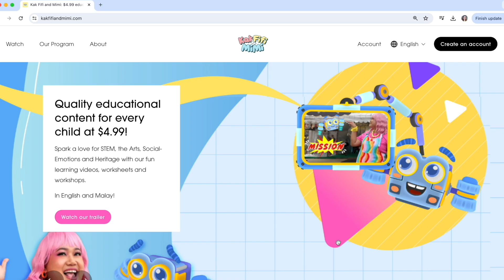LIGHT ENERGY FOR KIDS, TENAGA CAHAYA 💡 TRAILER